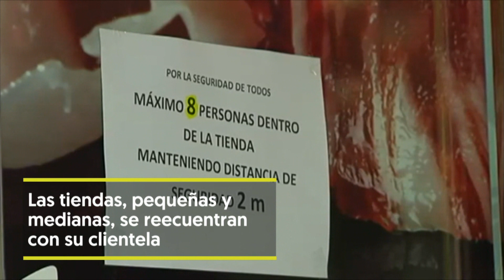La mitad del país ensaya una vuelta gradual a la vida habitual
El 51% de la población española ha estrenado la Fase 1 de la desescalada, que permite el alivio de varias medidas del confinamiento. Millones de españoles pueden regresar a las terrazas de los bares, hoteles, tiendas pequeñas y medianas, mercadillos o bibliotecas que desde hoy ensayan una vuelta gradual y cautelosa a la normalidad. Entre los momentos más buscados de esta nueva fase: el reencuentro entre familias y amigos en grupos pequeños, tras casi dos meses separados por el coronavirus.